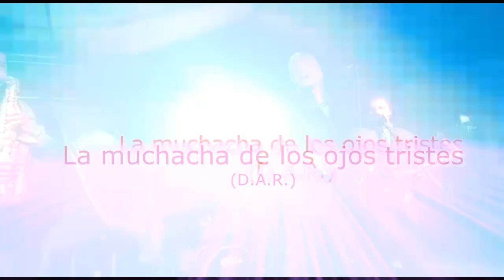LA MUCHACHA DE LOS OJOS TRISTES EN VIVO 2018 - JOSÉ LUIS RAMÍREZ Y LOS CAMPECHANOS